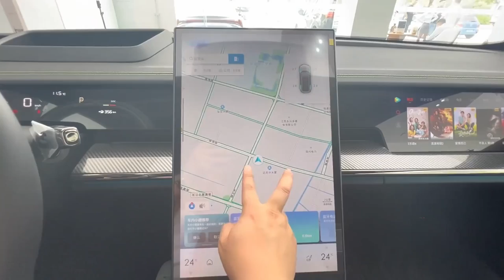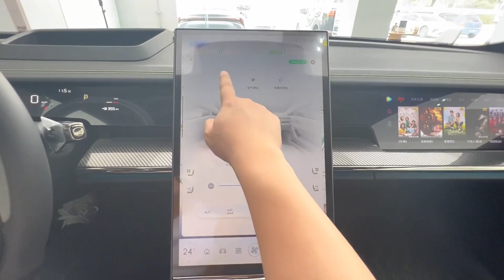Hozon Neta S 2023 in-depth Walkaround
The Neta S is a sporty sedan that boasts an aerodynamic design with a sloped roofline, 'cat's whiskers' LED lights, and pop-out door handles, giving it an attractive exterior.

Hozon Auto claims that the Neta S comes equipped with 3 lidars, 5 automotive millimeter-wave radars, and 6 cameras. The base model offers a range of 800 kilometers (500 mi), while the top trim model provides a range of 1,100 kilometers (680 mi).

Interestingly, the Neta S's electronics are co-developed with Huawei. The sedan has a wheelbase of 2,980 mm (117 in), a length of 4,980 mm (196 in), a width of 1,980 mm (78 in), and a height of 1,450 mm (57 in).